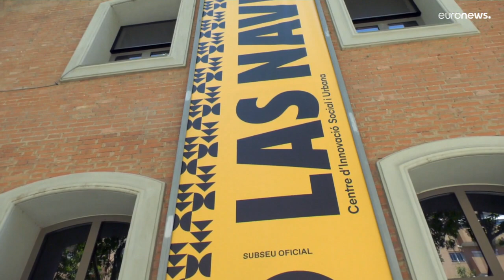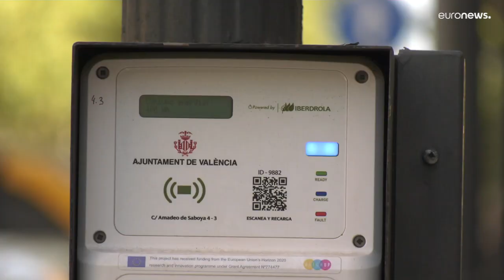Valencia uses lampposts to charge electric cars in bid to become carbon neutral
Valencia is one of 100 European cities aiming to become carbon neutral by 2030.